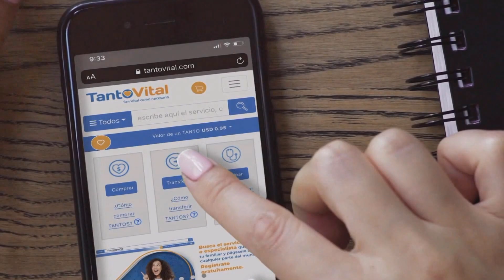Inscripciones secretas en el CNE mientras desojan la margarita | La Mañana de EVTV | 07/23/2021 S4